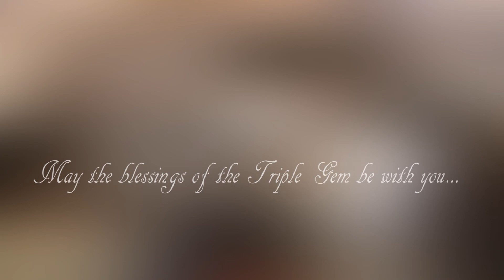Dhamma Sermon Birmingham United Kingdom by Most Venerable Bambalapitiye Ganaloka Thero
Dhamma Sermon (Birmingham - United Kingdom) by Most Venerable Bambalapitiye Ganaloka Thero.mpeg